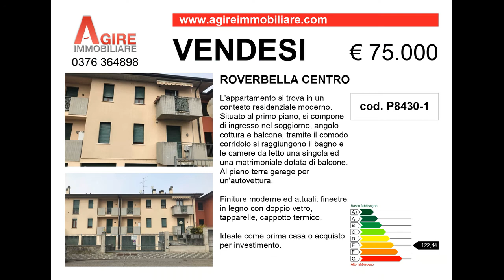VENDUTO - ROVERBELLA TRILOCALE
ROVERBELLA CENTRO - APPARTAMENTO TRILOCALE
Per maggiori informazioni su questo annuncio rivolgiti a Luciana 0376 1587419 tasto 4.
APPARTAMENTO AD USO INVESTIMENTO con rendita lorda annua pari al 7 % sul capitale iniziale investito.
In palazzo ben gestito e di recente costruzione posto in zona residenziale vicina a tutti i principali servizi proponiamo appartamento al piano primo.
L'appartamento è così composto: ingresso su soggiorno con cucina a vista serviti da balcone, stanza da letto matrimoniale con balcone, stanza da letto singola, corridoio e servizio.
Garage per una vettura nello stesso palazzo al piano seminterrato.
Termo-autonomo e predisposto per l'aria condizionata.
Doppi vetri su legno, tapparelle e cappotto termico.
Buonissima esposizione solare.
L'immobile è solo per investimento poichè recentemente locato a famiglia seria, pagante e referenziata.